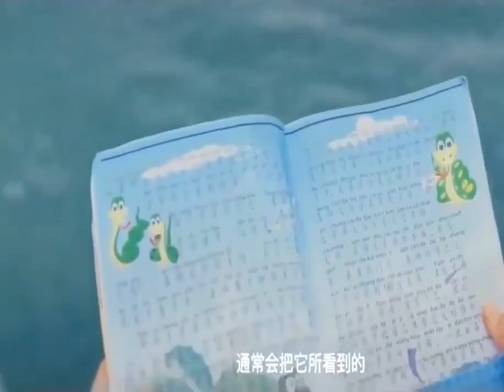WOW AMAZING MOVIE - BEST MOVIE 2021